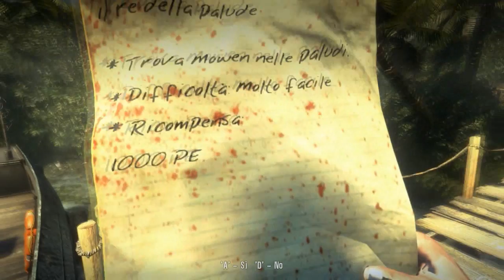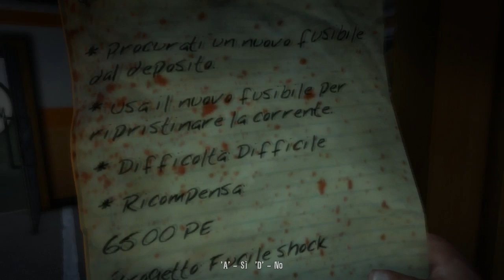Dead Island - Let's Play ITA (Parte 11) Il Laboratorio!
Un abitante della zona ci fa strada verso un laboratorio nel bel mezzo della giungla, il dottore potrebbe sintetizzare un vaccino col nostro sangue, nel frattempo dobbiamo dare una mano agli altri scienziati.